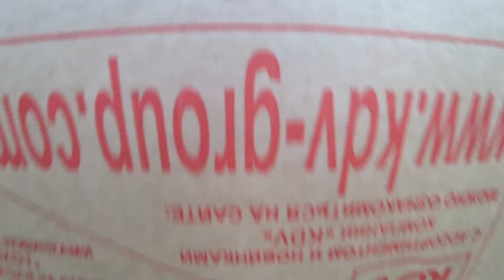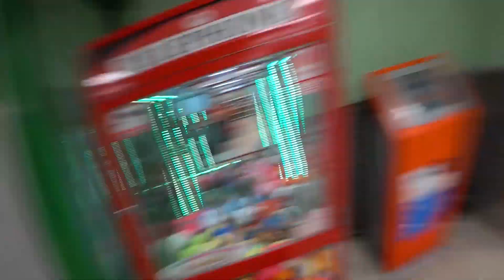КТО ПОСЛЕДНИЙ УРОНИТ БАШНЮ ИЗ КОРОБОК ПОЛУЧИТ 1000$!!!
ВСЕМ ПРИВЕТ, это новый видос, в котором мы сражались за деньги в суровом испытании, для победы нужно всего лишь держать коробки в руках, НО ЭТО ОКАЗАЛОСЬ НЕ ТАК-ТО ПРОСТО.